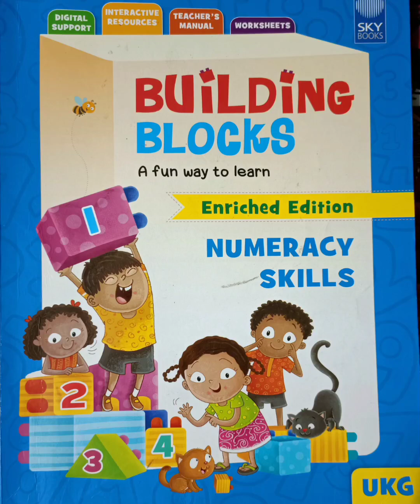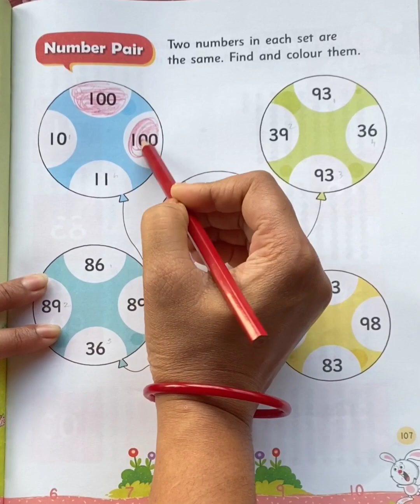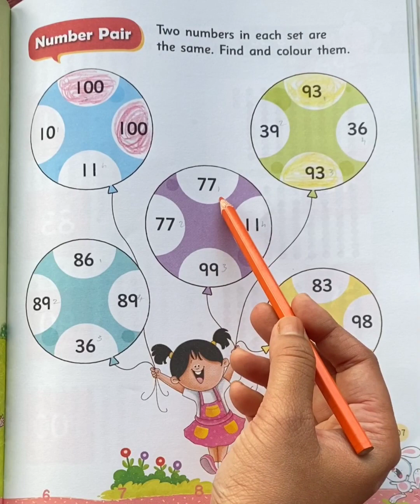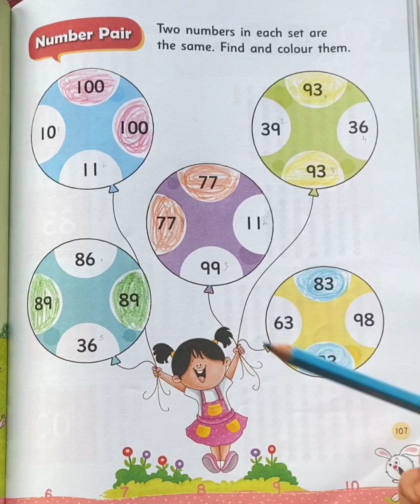UKG/Maths/Number Pair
In this video you will learn about Number Pair.
Easy worksheet for practice